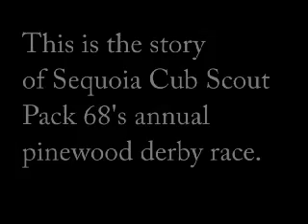Derby: Fully Loaded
Video story about a local cub scout pinewood derby race. Kids discuss how they made their cars, and why they like racing them. Plus we get to see a few of the races.

Originally published April 5, 2006. For more, go to FresnoBee.com.